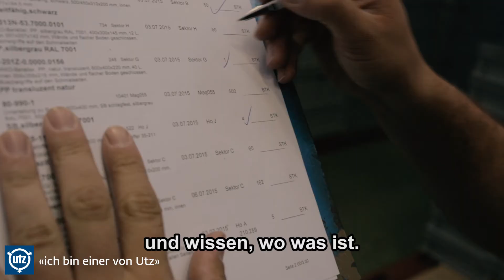Ich bi eine vo Utz – (mit Untertitel) Jederzeit für unsere Kunden da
++ Jeder Mitarbeitende von Utz handelt verantwortungsvoll ++

2'200 Produkte sind bei Utz in der Schweiz vom Lager kurzfristig abrufbar. Trotz dieser grossen Menge an unterschiedlichen Behältern, Paletten und Zubehörteilen setzen wir alles daran, die bestellten Produkte korrekt und zu den vereinbarten Terminen an unsere Kunden zu liefern. Wir sind ein gut organisiertes Team und verlieren auch in hektischen Situationen den Überblick nicht.

Mit diversen Videoclips unter dem Motto "Ich bi eine vo Utz" erhalten Sie einen Einblick in die Georg Utz AG in Bremgarten. Täglich setzen sich rund 200 spezialisierte Mitarbeitende in Entwicklung, Produktion und Verkauf dafür ein, unseren Kunden passende Lösungen für Lager und Transport zu bieten.